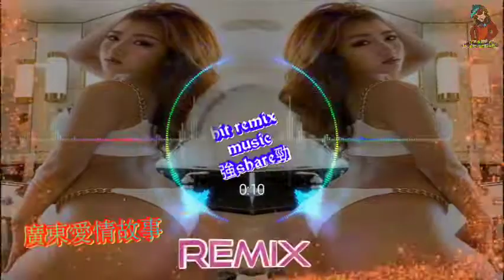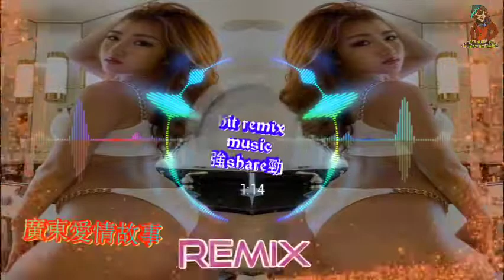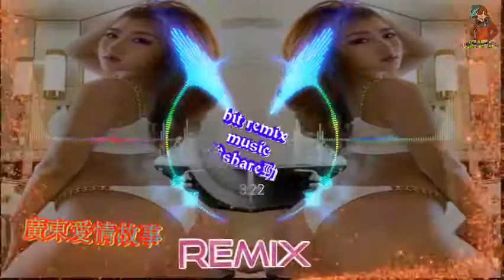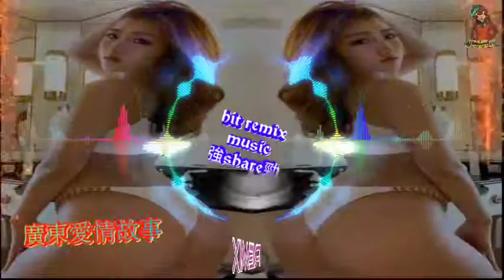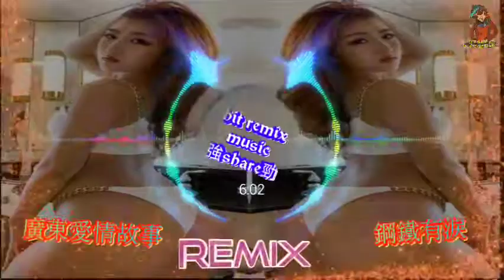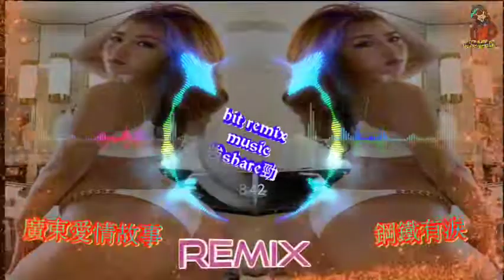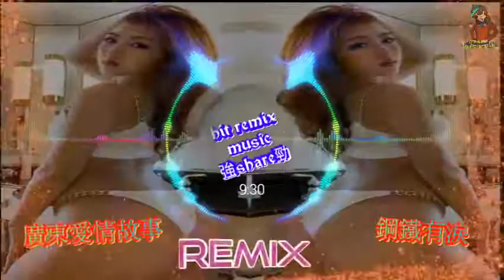❴精選粵語❵💯女生索K版+廣東愛情故事🔥鋼鐵有淚💖強勁Remix🎧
→Youtube : Hit Remix Music Share 強勁

Hit#DJ#流行中文歌曲#nonstop#ReverseBass

如果版權方認為影片有侵權到你的版權權益的內容，請聯繫並刪除影片，謝謝。